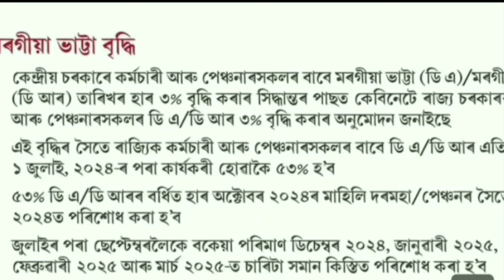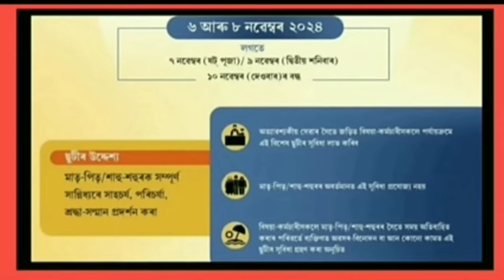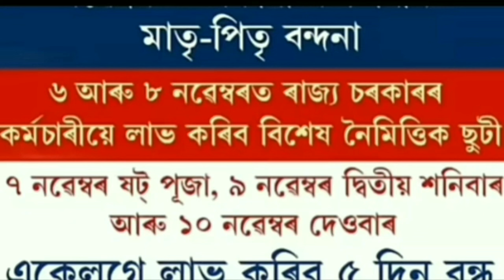Big Update/কৰ্মচাৰী লৈ ৩টা ডাঙৰ খবৰ/Diwali Bonus/Assam Govt Employees News/Local Holiday